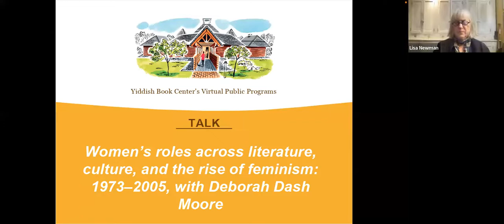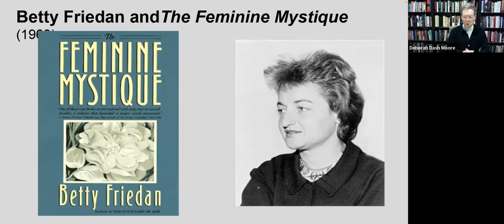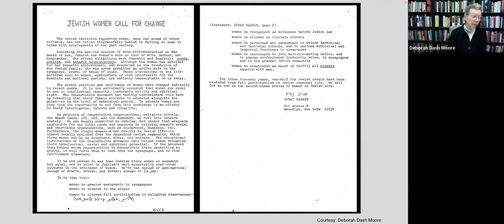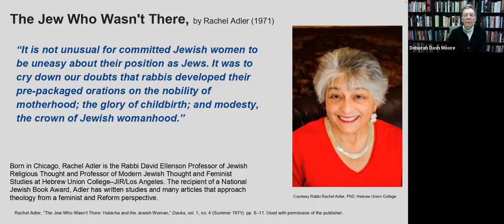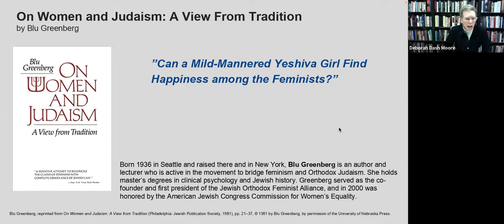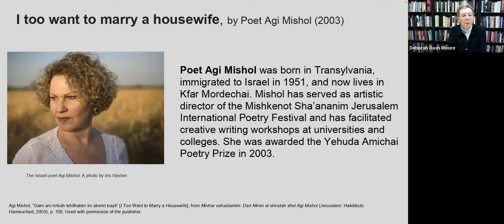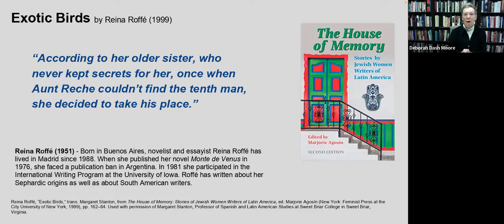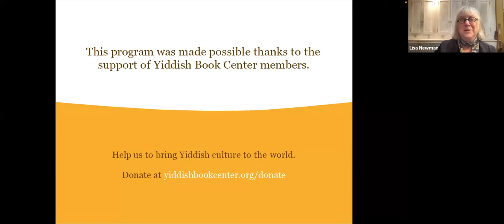Women's Roles across Literature, Culture, and the Rise of Feminism 1973–2005 - Deborah Dash Moore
The Yiddish Book Center (Amherst, MA) hosts Professor Deborah Dash Moore to discuss dynamic women's roles in last quarter of the 20th century into the first few years of the twenty-first. Referencing material available in Volume 10 of The Posen Library of Jewish Culture and Civilization (co-edited by Dash Moore and Nurith Gertz), this lecture focuses on "Women's Literature, Culture, and the Rise of Feminism."

Professor Dash Moore discusses Betty Friedan's The Feminine Mystique, Gloria Steinem, Letty Cottin Pogrebin, Paula Hyman, and Blu Greenberg, among other notable 20th century Jewish feminist activists, artists, and writers.

Deborah Dash Moore is the Frederick G. L. Huetwell Professor of History and Judaic Studies at the University of Michigan. An American Jewish historian, her work focuses on urban Jews. She is the editor in chief of The Posen Library of Jewish Culture and Civilization.

This program was presented in partnership with the Yiddish Book Center and The Posen Library of Jewish Culture and Civilization as part of the Yiddish Book Center’s 2022 Decade of Discovery: Women in Yiddish.

All of the texts discussed can be accessed for FREE